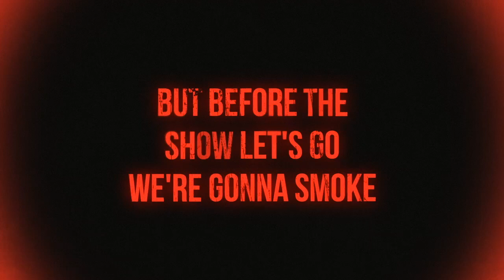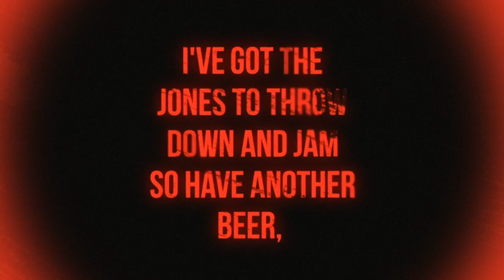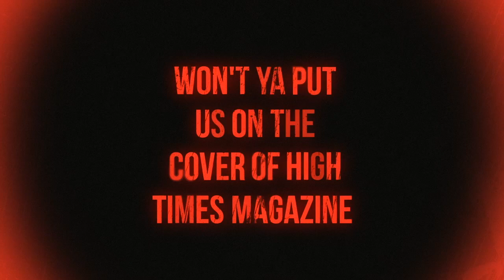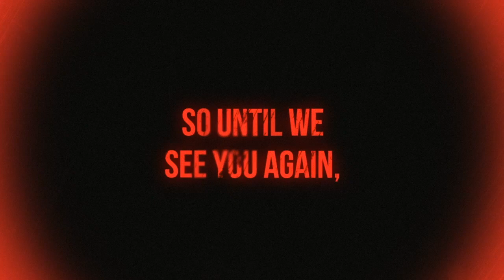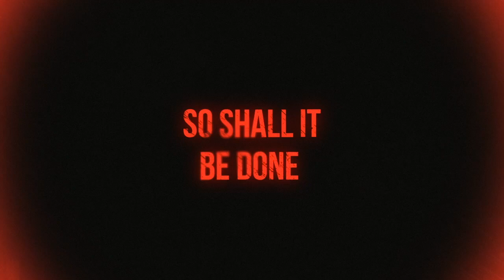Broadslab - High Times (Lyric Video)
from the album Ritual Movement